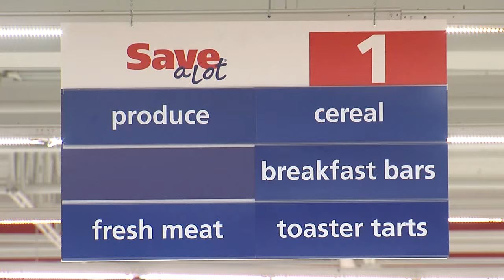New Save-A-Lot Grocery Store Set To Open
Hopes To Revitalize Crystal City Shopping Center